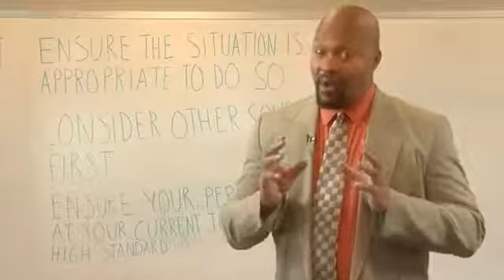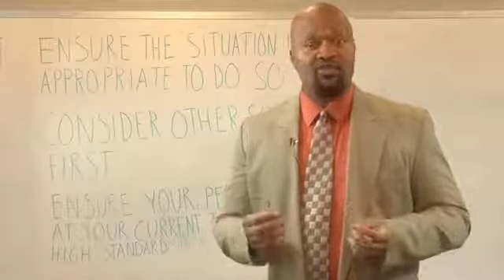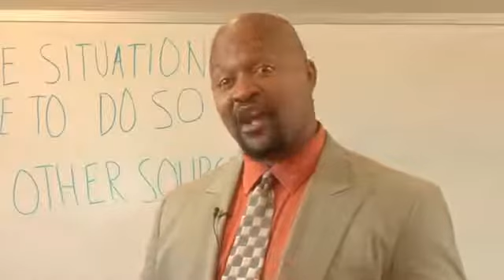How to Ask Your Boss for a Reference for Another Job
How to Ask Your Boss for a Reference for Another Job. Part of the series: Job Advice. Asking your current boss for a reference for another job is something that you should do as delicately as possible. Ask your boss for a reference for another job with help from a human resources specialist in this free video clip.